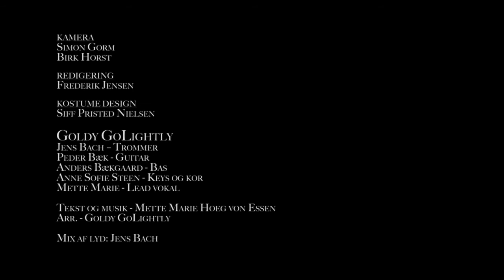Goldy GoLightly - Beat The Beast - LIVE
Camera: Simon Gorm & Birk Horst

Editor: Frederik Jensen

Clothing design: Siff Pristed Nielsen

Sound mix: Jens Bach

Goldy GoLightly:
Music/lyrics - Mette Marie Hoeg von Essen
Lead vocal: Mette Marie Hoeg von Essen
Keys: Anne Sofie Steen
Bas: Anders Bækgaard
Drums: Jens Bach
Keys: Thomas Albrechtsen